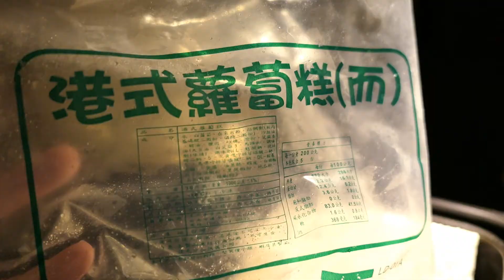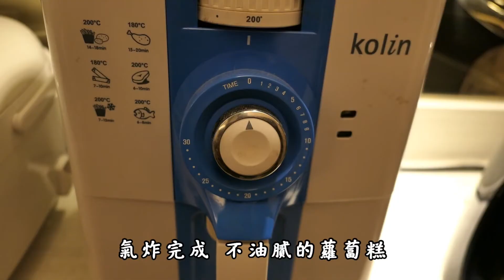【RayTV】中西合璧的早午餐 氣炸鍋快速料理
RayTV Youtube

RayTV勇敢的第一次泰國曼谷自由行!不會泰文、英文也不好~也是可以自己一個人自由行
RayTV-曼谷-RedSkyBar高空酒吧分享-低消費也可以享受五星級飯店的高空酒吧^^~
RayTV-行前規畫-勇敢的第一次泰國曼谷自由行!不會泰文、英文也不好~也是可以自己一個人自由行
RayTV勇敢的第一次泰國曼谷自由行!Day1曼谷我來囉!!!不會泰文、英文也不好~也是可以自己一個人自由行